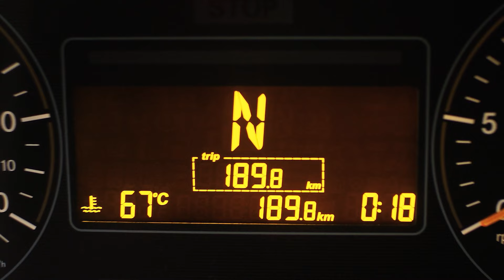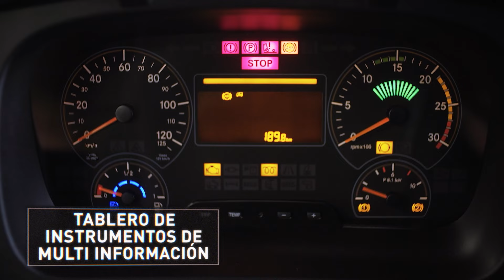Fuso: ¡Conoce las especificaciones de nuestro camión FJ 1828!